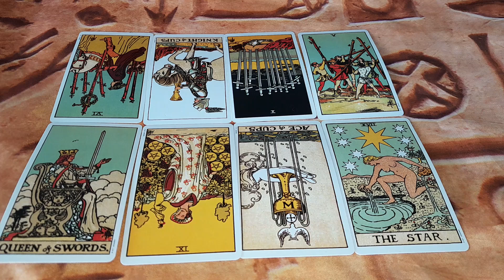Sagittarius ♐ THE FAKES & FRAUDS IN YOUR LIFE HAVE BEEN EXPOSED GETTING RID OF ANYONE WITH DRAMA